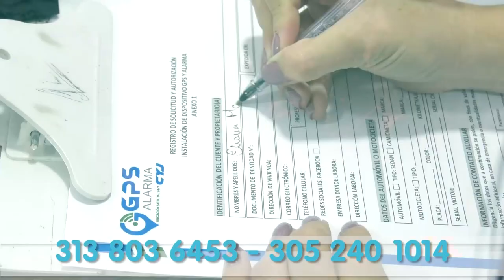MOTOCICLISTA MURIÓ INCINERADO TRAS CHOCAR CON TRACTOMULA